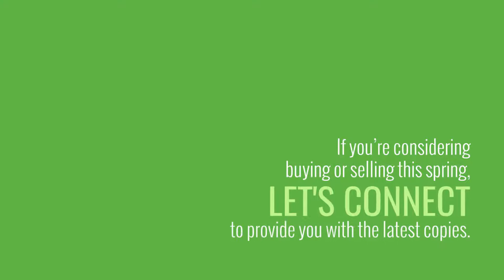The Spring Buyer and Seller Guides Are Here!